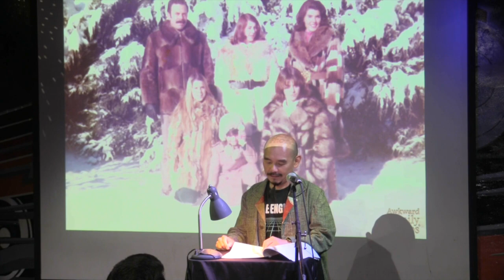Howen Mak - "All Show" - The VAMP Nonfiction Showcase - June 2023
Performances from the June 2023 VAMP Storytelling Showcase, "Shut the Fuck Up, Todd".